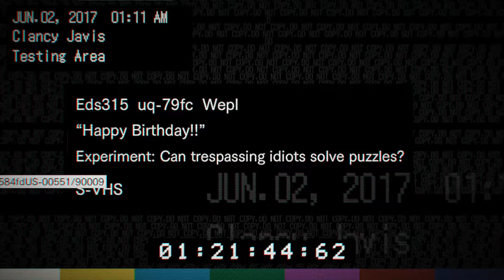Resident Evil 7 biohazard 1 hour walkthrough barn fight at Lucas birthday lost footage